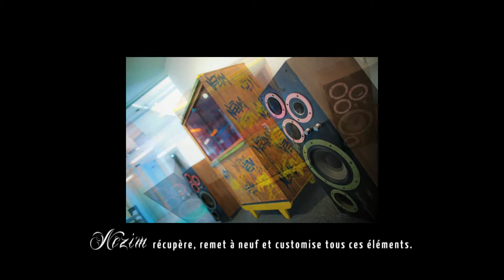Nezim "The white spirit"